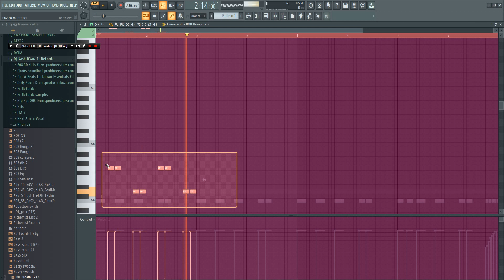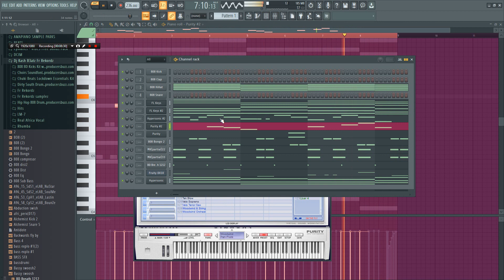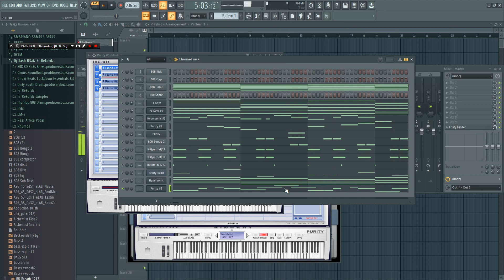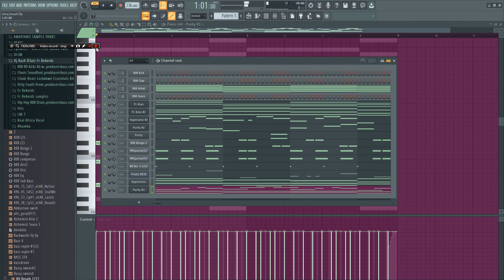[Free Flp] How to Make SHenky & Dalitso Dunka beat from Scratch .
Free Flp